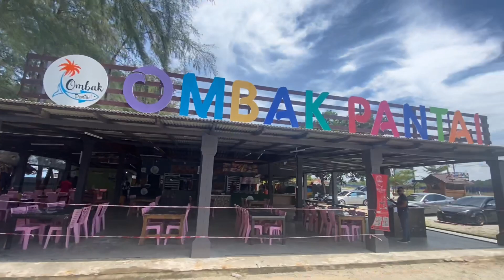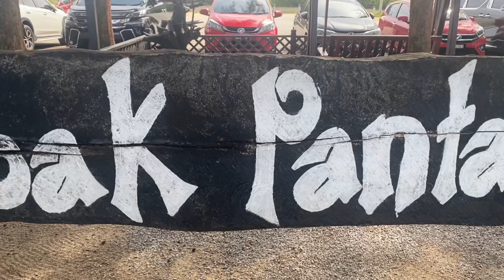Azhan Makan Dedak Ayam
Tak tahu la apa yang tak sedap sangat Quinoa tu? Dynas boleh je makan hari-hari . Sihat pun sihat ! Nak kurus punye pasal ,Dynas sanggup makan. Rasenye dia sebenarnye tak la teruk sangat. Nanti you guys try dan comment k.